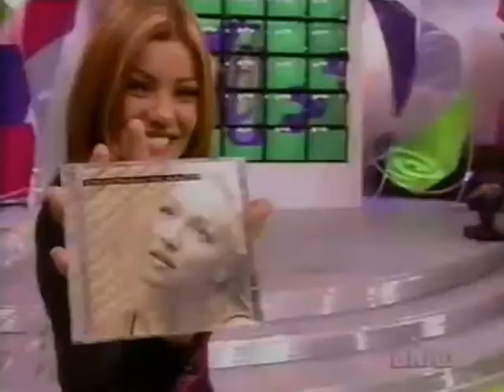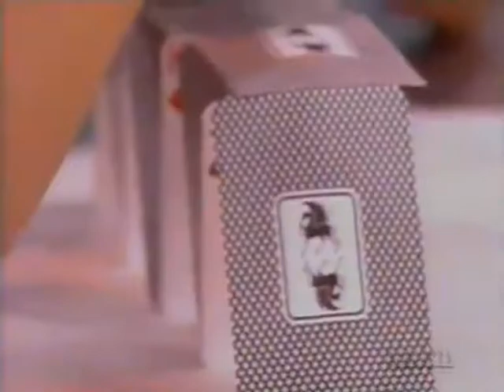Deborah Blando - Seamisai (Programa H 2001)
From the album 'Salvatrice' (2001)